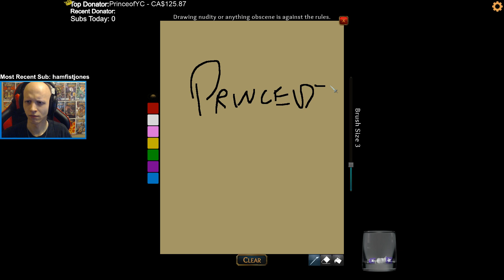Throne of Lies | Neuts OUT Prince!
Yup. Enjoy!